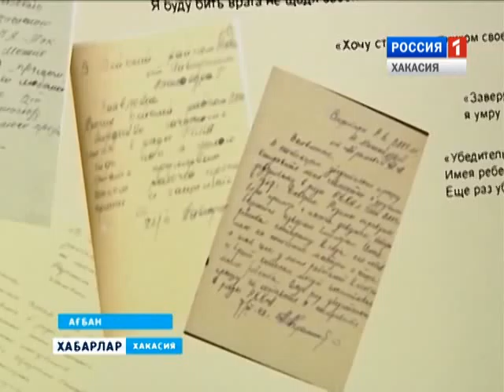Выставка Победы в национальном архиве